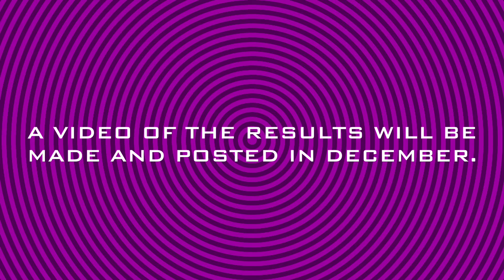Bop It Bop 10 Voting Announcement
Bop It BOP 10 Greatest Hits Voting will be open until Friday, November 13, 2020. A video will be made and posted in December.

Here’s a link to vote if you haven’t already!